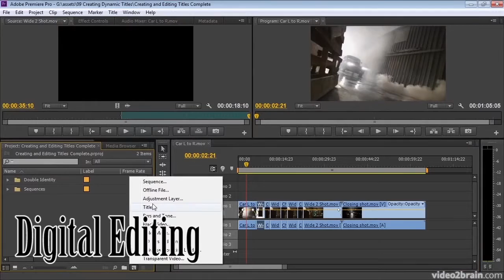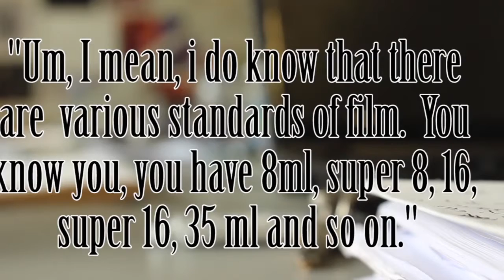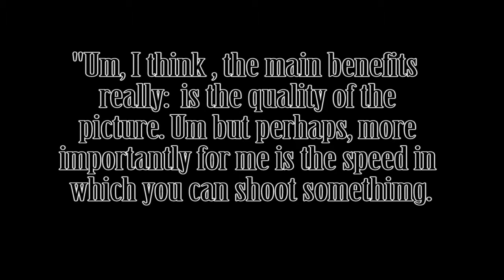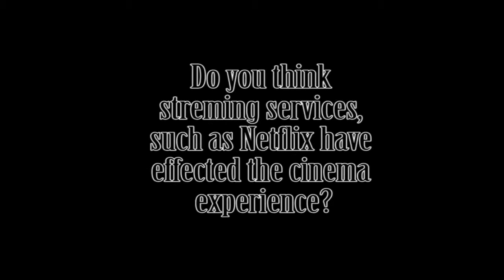Bradley Yates -n Re-edited Celluloid vs Digital Documentary